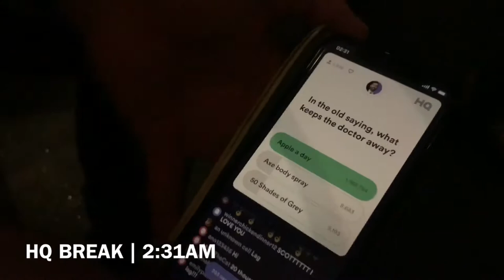Pulling An All-Nighter: Super Bowl LII in Europe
Despite core course week starting a few hours after the game ends, the Hillerød squad pushes for an all-nighter to witness sport history in the dark and cold but otherwise festive city of København.